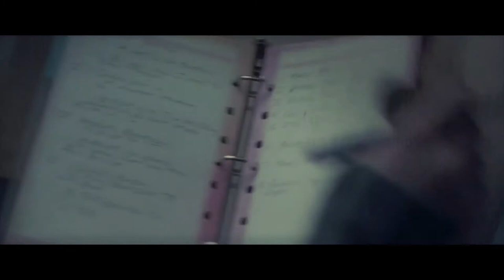Ryn Weaver - Pierre (Music Video) [New Version]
Thanks everyone for the support that my other video had, I wanted to do a new version with better quality so enjoy! :)